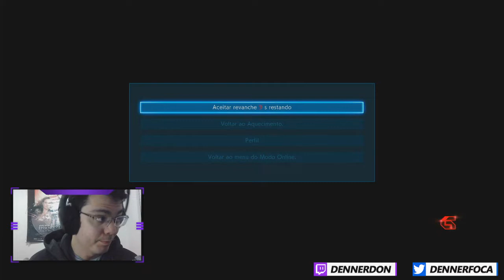Ranked #55 Primeira Ranked da SEASON 5, Devil Jin nerfado!! ( Devil Jin TEKKEN 7 SEASON 5 PT-BR)